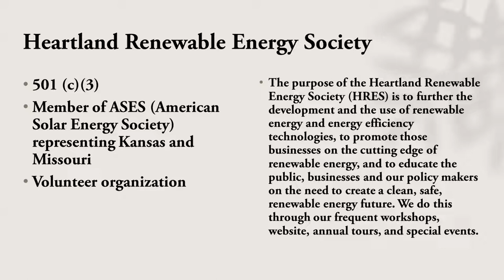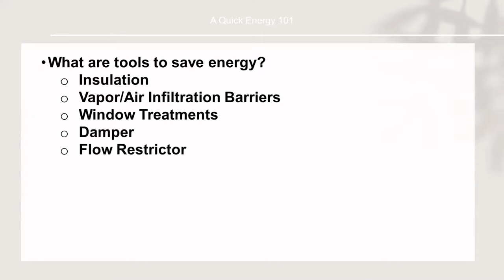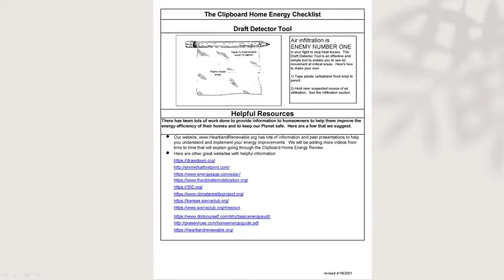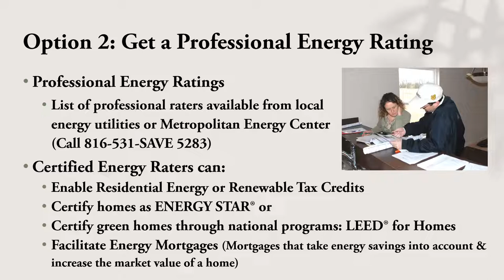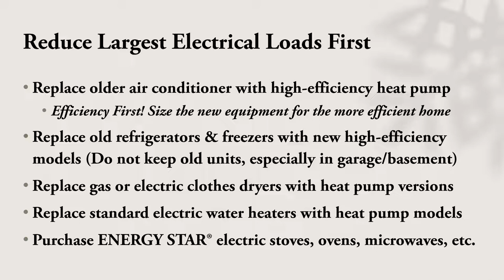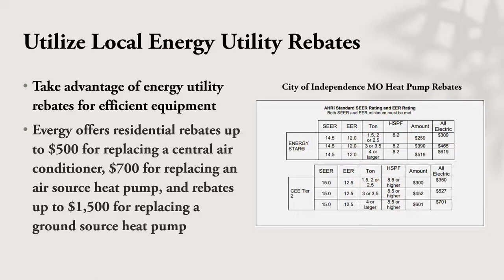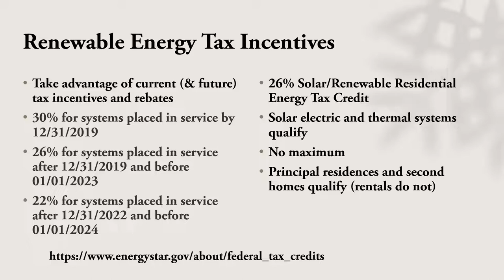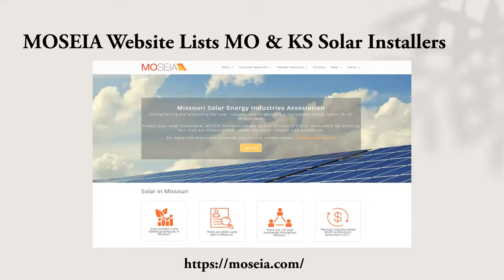Going Solar the Right Way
Solar workshop presented by Heartland Renewable Energy Society presidents Ken Riead and Craig Wolfe.